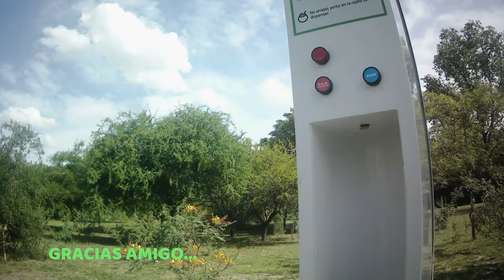Zonda y Yo Por América - Entrevista a Gustavo Peña (ProyectoRenault4) Vlog #017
Gustavo Peña es un viajero que a bordo de su Renault 4 Furgón de 1970 y camperizado por él mismo, emprendió el viaje de sus sueños.
No dudes en conocerlo y seguir su viaje virtualmente para acompañarlo!
Gracias Gus querido por estar siempre presente y por las charlas que hemos tenido desde el primer trozo de madera que pusiste en tu furgoneta!!
Podes seguirlo en las redes aqui...

Te invito a ser parte!!

Estás listo para subirte?

Mi nombre es Lucas Ranieri y junto a mi familia hacemos Proyecto Renault 4.
A bordo de un R4 GTL modelo 86.

Seguinos en nuestro Instagram como
@ProyectoRenault4 y enterate de todo.
Querés contarme tu historia? Podés hacerlo a travez de ese Instagram o comentando los videos que verás aquí en YouTube!

Bienvenidos Renoleros!

SEGUILOS A AMBOS! SON GENIALES!